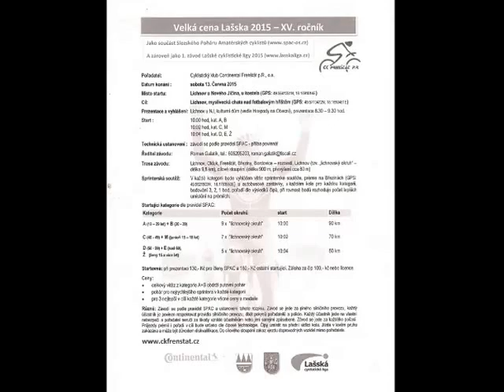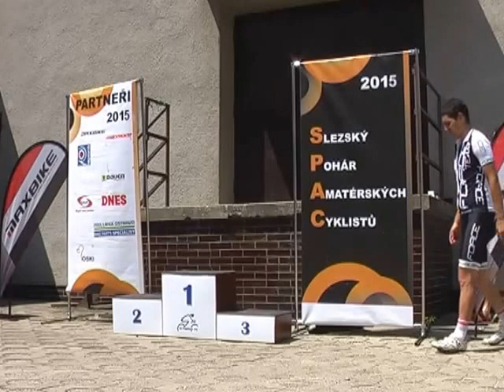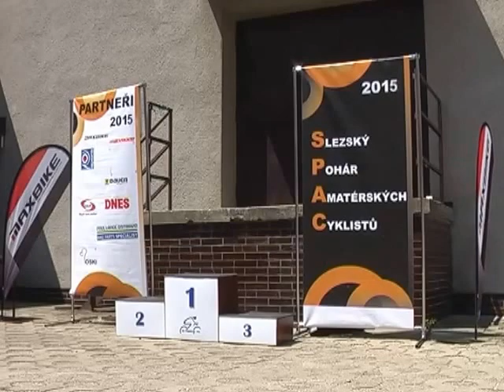Velká cena Lašska 2015